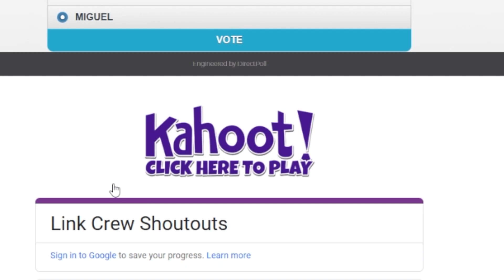David Forgives Saul || The Link Show - Season 4, Episode 16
This will give you access to lesson plans and resources.